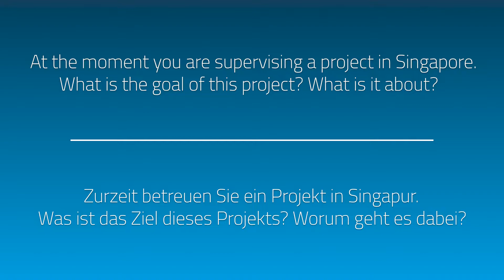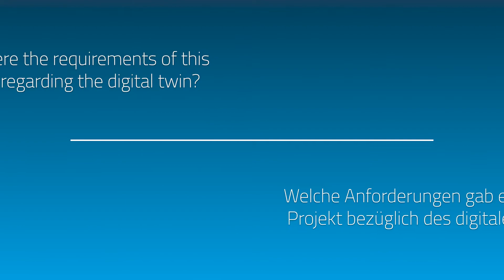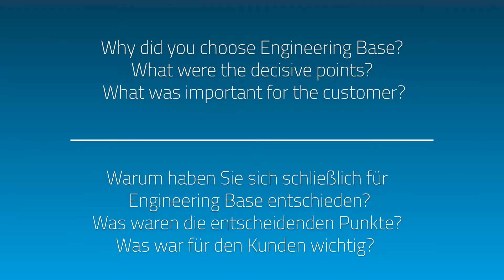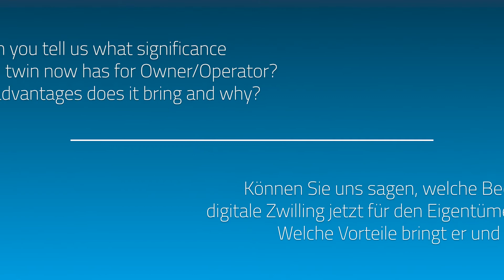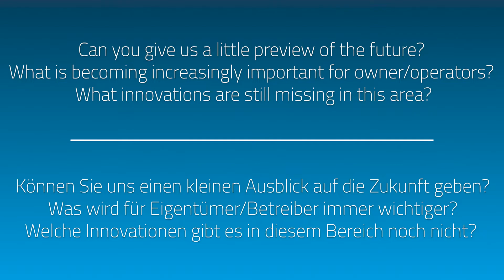How digitization and modularity enable innovation - Interview with Dr. Otten from WOtten Consulting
Dr. Wilhelm Otten has a doctorate in mechanical engineering in the field of process engineering and has accumulated an enormous wealth of experience, from process development and technical controlling to responsibility for process technology and engineering, i.e. the major investment  projects at Evonik. For eight years he was also chairman of NAMUR, the international user association of the process industry. His areas of expertise range from process optimization, simulation and maintenance to engineering management and, most importantly for him, digitization strategies. Since 2020, he has been traveling the world with his consulting firm ‚WOTTEN Consulting, supporting large companies as well as start-ups.

Engineering Base covers the whole Engineering workflow from A-Z across all core disciplines of Plant Engineering in one central plant data model​.

Engineering Base is the platform that helps to consolidate engineering data from auxiliary tools in one plant data model as a single source of truth​.
Engineering Base provides a central Knowledge Base for the organization and re-use of proven and mature solutions.

Engineering Base provides a data driven plant documentation from rule-based interactive diagramming to fully automated reports and datasheets.

AUCOTEC develops engineering software for the complete life cycle of machines, plants and mobile systems – with over 30 years of experience, AUCOTEC software systems are used 44,000-fold worldwide. Large bandwidth with synergy potential: Using its experience from its successful products for process control technology, mechanical engineering and plant construction, power supply, cable trays in large-scale plants as well as harness design for all kinds of vehicles, AUCOTEC has developed a platform with a unique potential: As a consistent, database-driven authoring system Engineering Base is capable of highly efficiently interconnecting all electrically relevant activities and corresponding areas of the various engineering disciplines. The simultaneous operation called for these days becomes as practicable as it is safe. This creates a new synergy dimension with a hitherto unmatched saving potential! Future-oriented: The AUCOTEC portfolio supports the entire workflow from planning via manufacturing down to the operation, maintenance and revision. AUCOTEC products take into account all international standards and are uncompromisingly designed as open systems. One hundred percent upward compatibility of the data and archiving in a standardized, process-independent format ensure their availability over decades. At AUCOTEC the continuous dialog with the customers is the agenda and basis of practice-oriented innovations.